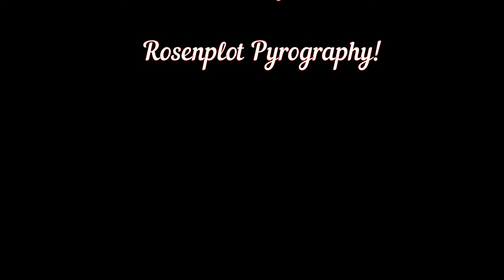Rosenplot Pyrography presents time lapse episode 1 - Total 6 hours burned into just over 16 minutes.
Thank you for checking out my video! I appreciate any support that I get towards my Wood Burning adventures.

About Me: I started woodburning January 6 2019. Since than I have won several Pyrography (wood burning) awards. I live in beautiful Ontario Canada and fell in love with Pyrography from the second i made my first imprint.

My Equipment: I use 2 burners, I have a Razertip SS-D10 and a Razertip SK and I recommend them to any serious burners out there.

Wood: I am using a 8x10" piece of Birch coated plywood. This particular wood burns nice and even and I enjoy working on it as I can also place it into a frame for hanging.

Rosenplot Pyrography on all social media profiles.

Fun Fact! This video is my first and I plant to put up several more. In the video you will notice that I only use one pen, as i sell my works at a local flea market and forget them there... soon to be picked up I assure you.

I appreciate all that watch the video and I hope you enjoy it.